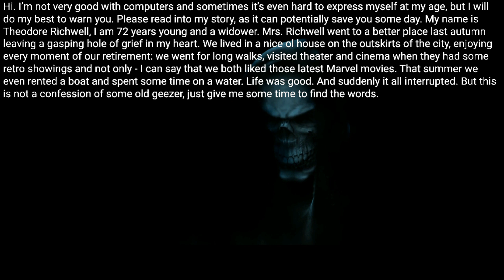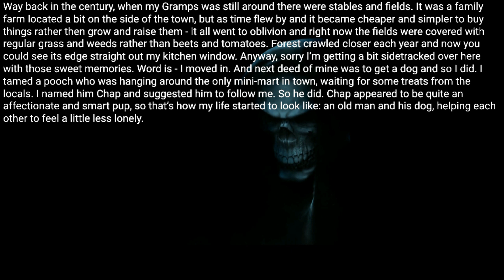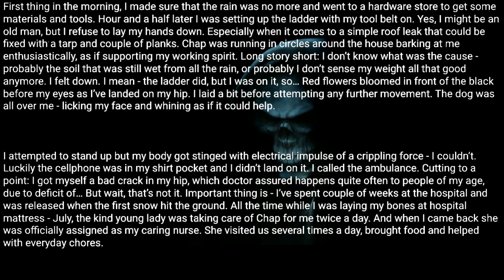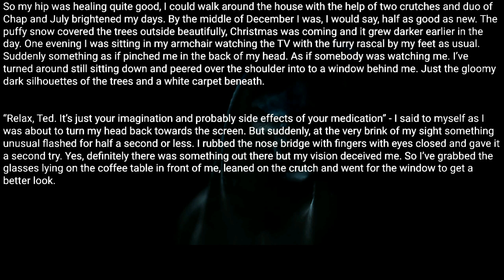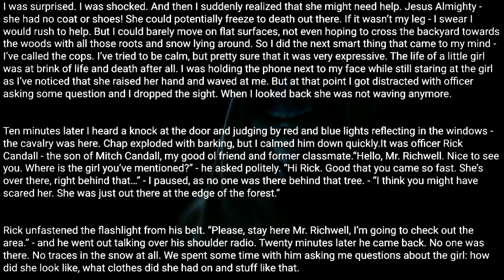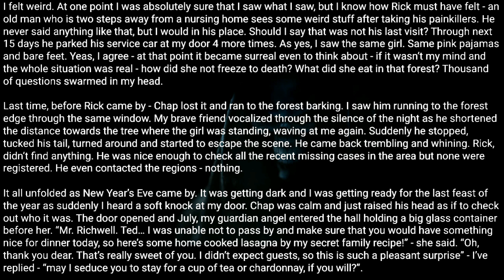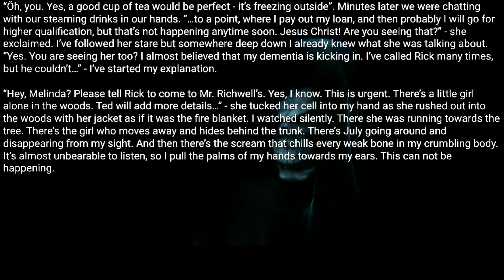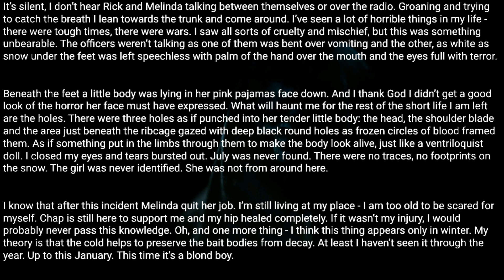I saw a little girl hiding in the forest, helping her was a horrible mistake. Creepypasta rules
Posted by:
u/inletharn
Video source: